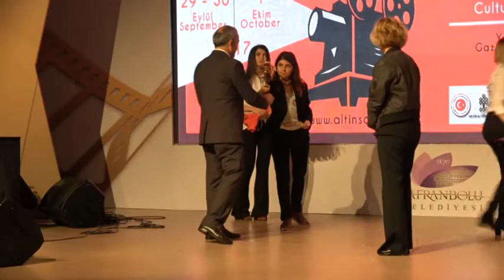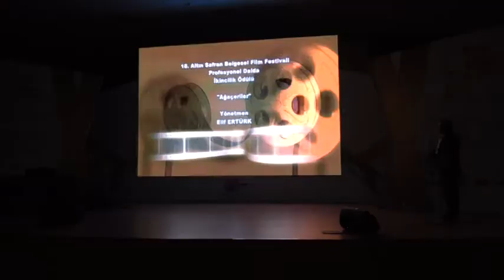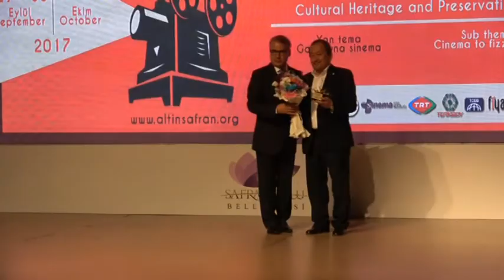'ALTIN SAFRAN BELGESEL FİLM FESTİVALİ' ÖDÜLLERİ VERİLDİ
'ALTIN SAFRAN BELGESEL FİLM FESTİVALİ' ÖDÜLLERİ VERİLDİ DETAYI BURADA